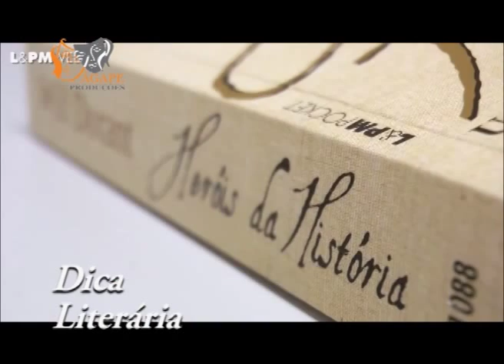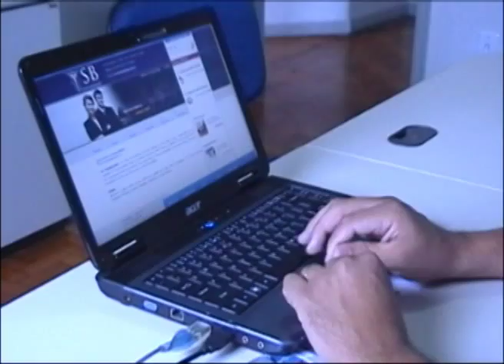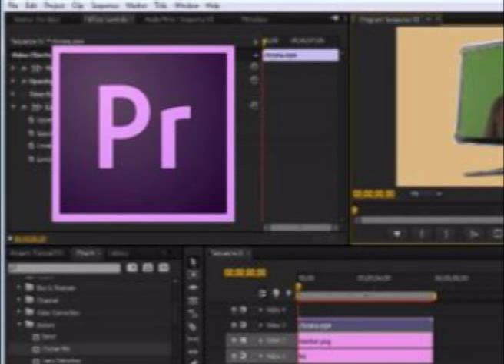em ponto 27 de maio